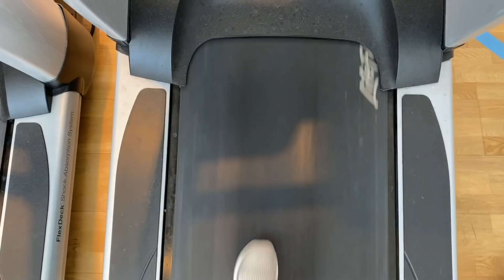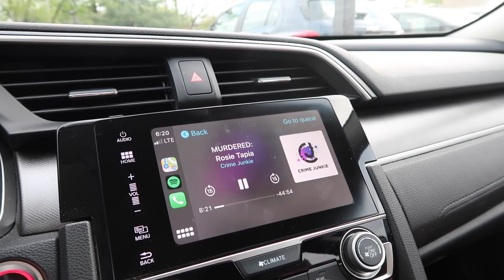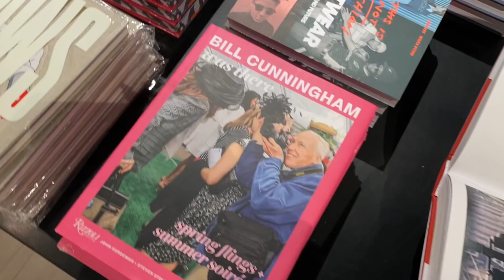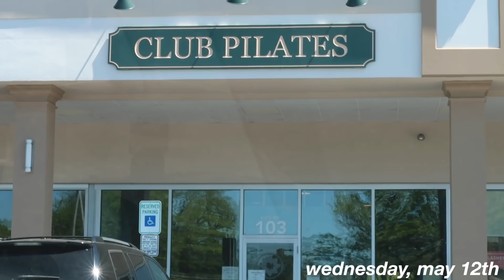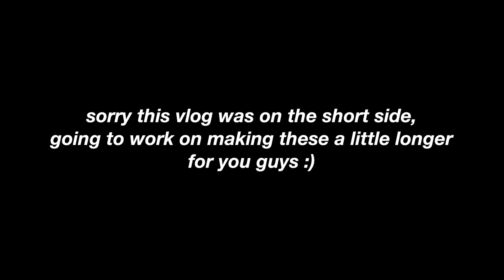week in my life: workouts, running errands, + hanging with friends | maddie cidlik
links-
amazon workout tanks (they run a little small, I wear a size M)
youth to the people vitamin C serum
grande lash serum
olaplex no.3 hair mask
agolde jeans (they run big, I wear a size 26)